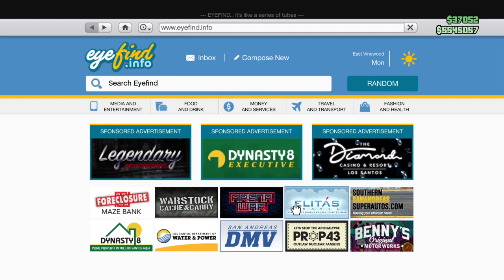Grand Theft Auto V boom